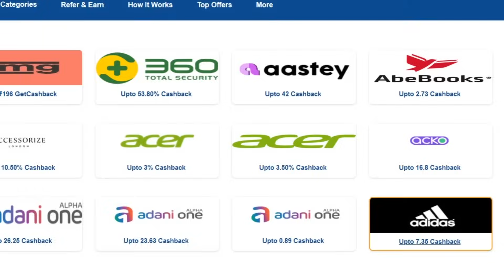SLC அதிரடி நீக்கம் காரணம்.. ICC முடிவின் பின்னணி.. இலங்கை Cricket மோசமான நிலை விளக்கம்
Nagamangalam, Trichy.